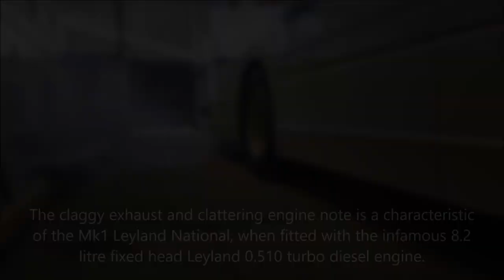Leyland National Mk1 JMY120N - The Super National (Includes cold start, on board footage & drive by)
A short video of my own Leyland National Mk1, JMY120N, otherwise known as the Super National.   We see the bus being started from cold, followed by internal and external footage of the bus being driven by myself around North Lincolnshire.

The Super National was a one-off version of the Leyland National single deck bus, intended as a kind of mobile boardroom on wheels.  It had many features now considered standard on modern corporate coaches, including a colour TV, video player, radio telephone, secretary's desk, servery, fridge, aircraft style seats with selectable audio, toilet compartment and wardrobe.  It was first operated by National Travel (South East) out of their depot in Catford in South London, and was used on special private hires.  Over the years it had several famous passengers, including Dolly Parton and Fleetwood Mac.  It was also used by the BBC in connection with their Seaside Special entertainment programme, and featured in the opening credits to the programme in 1976.

Mechanically, Super National was fitted with the infamous Leyland 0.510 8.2 litre fixed head turbodiesel engine, which developed around 200bhp at 2400rpm.  Unusually, this was coupled to a 2-speed ZF fully automatic torque converter transmission, and high speed differential, giving it a maximum speed of (according to the original driver) well over 70mph.

National Travel operated the bus as a working PSV until January 1980, at which point it was sold to a company called SATRA Ltd (Soviet American Trade Association).  This was a company linked to the Russian government, and were involved in the import of Lada cars to the UK.  As far as I can tell, SATRA used the bus to transport dignitaries to events around the country.  They painted it in a distinctive red and silver livery, but kept the original interior.

In the mid 1980's, the bus appears to have ben sold to a Hull based car dealer, although for what purpose it was used for there is unclear.  It's next significant move was around 1986, when it was sold to Pirelli Tyres in Derbyshire, where it was used as a mobile training unit.  Pirelli had the interior refurbished and altered slightly, the most significant change they made was to replace the aircraft style front seats with an inwards facing sofa style seat.  They also made some mechanical alterations, with the 2-speed ZF transmission being replaced with the more usual Leyland Pnemocyclic 5-speed semi automatic unit.  Sadly, it also had the high speed diff replaced too, giving it a reduced maximum speed of around 50mph.

Pirelli kept the bus until the early 1990's, when it was then sold for preservation.  It was kept at Wythall Transport Museum for many years, still in Pirelli's mainly yellow livery.  It had several changes of ownership, and at some point along the way it was treated to a repaint into original National Travel livery, but this appears to have been more of a cosmetic makeover than a full restoration.  After being kept in London for a while, it was sold to a church group in Burton on Trent, who intended to use the bus for storing and distributing clothes for the homeless.  By their own admission, it was far too big for their needs.  During this time, it was kept on a private driveway , which must have pleased the neighbours no end.

I acquired the bus in May 2018 after it had been put up for sale on Ebay.  I passed my test in a Mk1 National, and I have a fascination with oddball vehicles, so it seemed to be the perfect bus for me.  Although the interior is not original, it is still completely unique.  Upon close inspection, the bus was in remarkable condition structurally, but had a very tired looking exterior.  Since acquisition, I have carried out a full external restoration, with all external panels from the roof downwards being removed and replaced or repaired as necessary.  The interior is still unrestored, and is still in the, now very tatty, 1980's refurbished condition.  I do intend to reinstate as much of the original style interior as possible, however this could be difficult given the number of missing items that appear to have been unique to the bus.

So for now, I have got the bus road legal again, and I intend to take it to several events during 2022.  You can follow further restoration progress by visiting my Facebook page, a link to which is below: